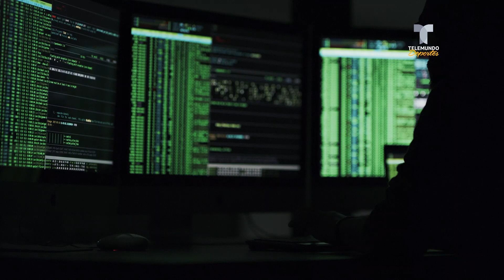Neymar Jr. es víctima de una estafa bancaria | Telemundo Deportes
Video oficial de Telemundo Deportes. El futbolista brasileño sufre millonario robo por parte de un grupo criminal dedicado a estafas bancarias que operaba en São Paulo, Brasil.

Sigue el calendario, resultados, goles, posiciones, estadísticas, entrevistas, jugadores y noticias del mundo del deporte, además de la liga mexicano, la selección mexicana, La Liga de España, la Premier League de Inglaterra, Chivas, boxeo, NBA, NFL, MLB, MMA, Juegos Olímpicos y el Mundial de fútbol. ¡Visita ya y empieza a ver lo mejor del deporte en español!